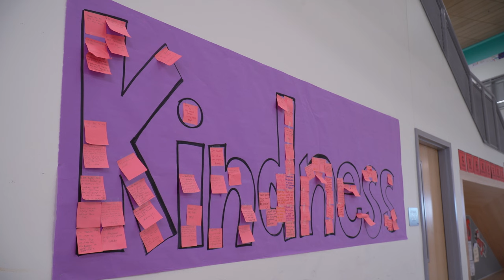Cheek Middle School Web Video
This is the highlight video for Cheek Middle School's website.